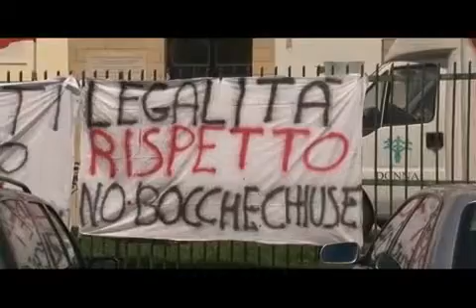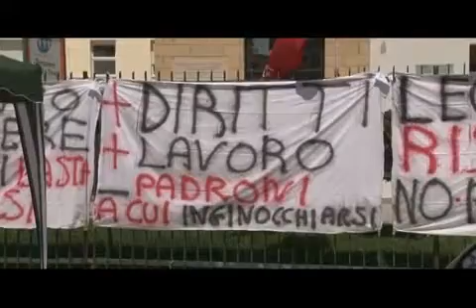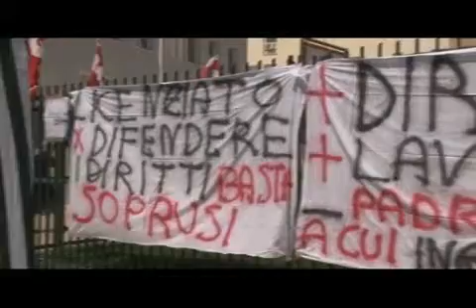Tg : Giovedi' 20/06/2013